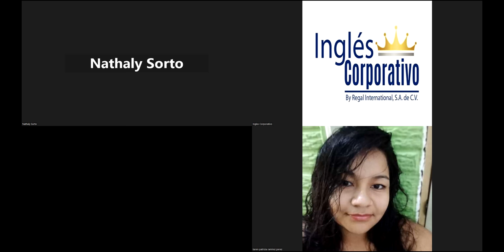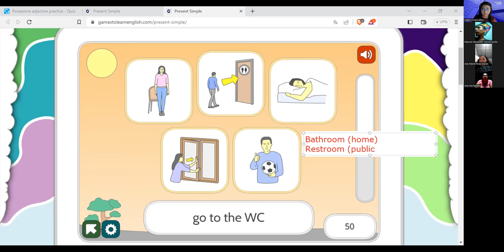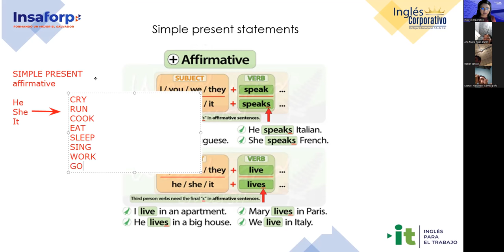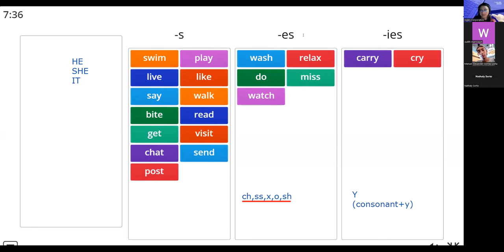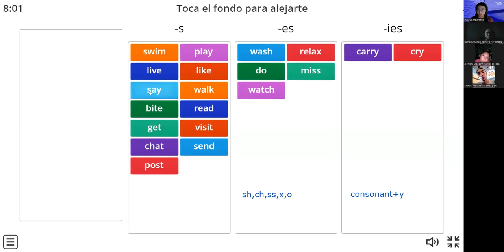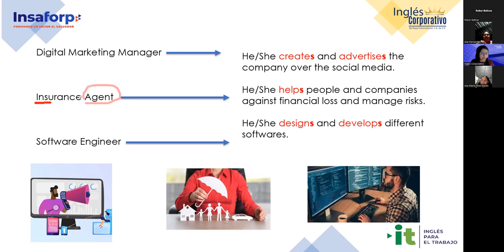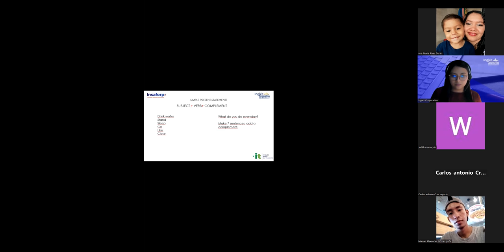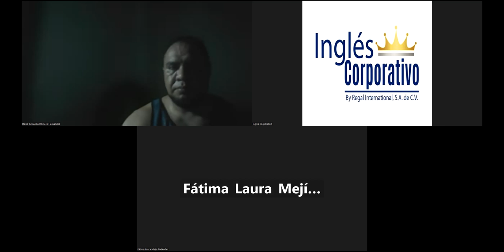Sesion 06-25/4/2023-29750-8048-0053/2023-Argueta-Simple Present Affirmative & Negative Statements